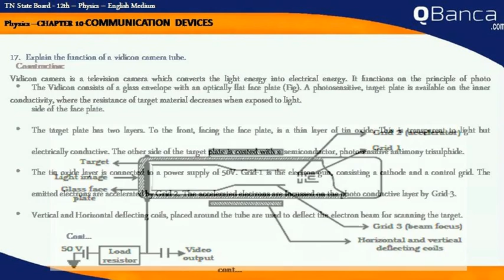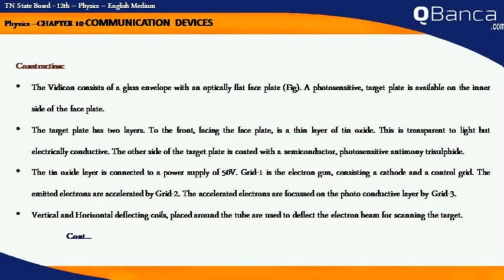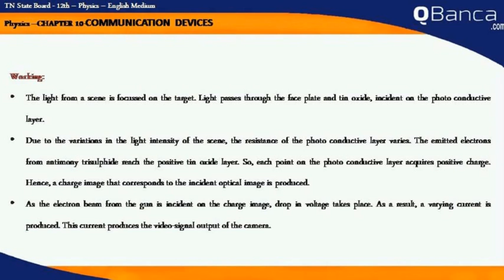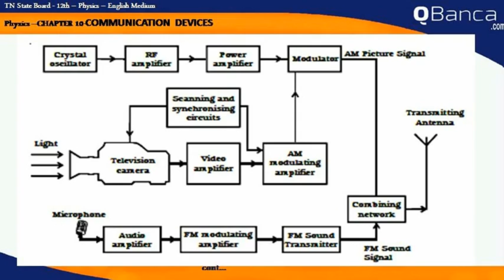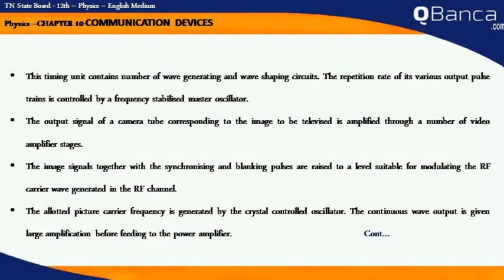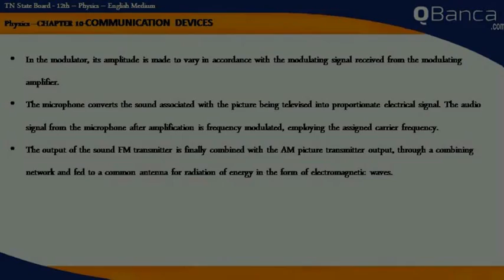QBanca | Tamilnadu State Board | 12th Std | Physics | English Medium | Unit 10 | Part - 8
QBanca.com presents English medium Tamilnadu State Board 12th Standard Physics Subject - Unit - 10 Part – 8